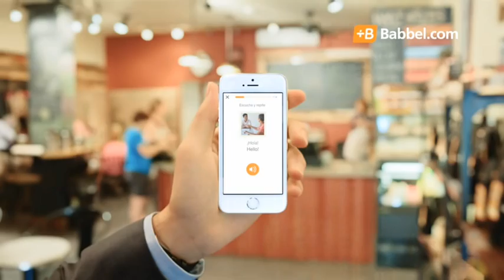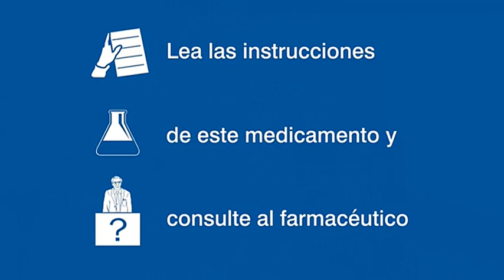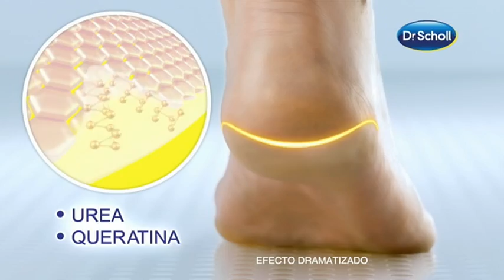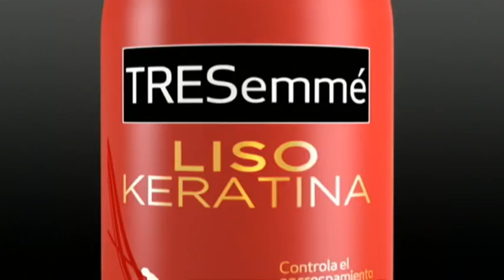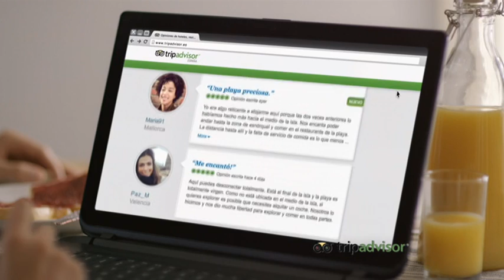LA SEXTA | Bloque de anuncios 06/08/2015 [1]